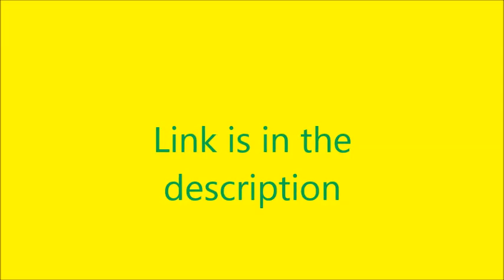Treehouse TV Bumpers & Commercials #2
Comment if you found the broadcast glitch in one of the commercials.

Requested by michellewheeler18